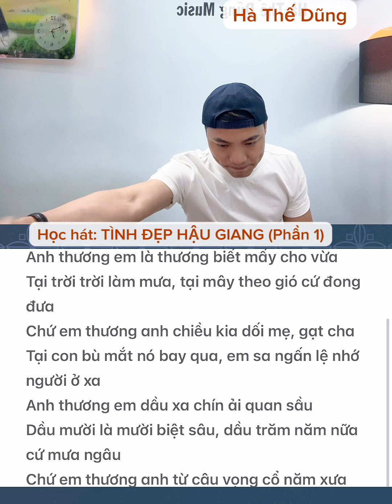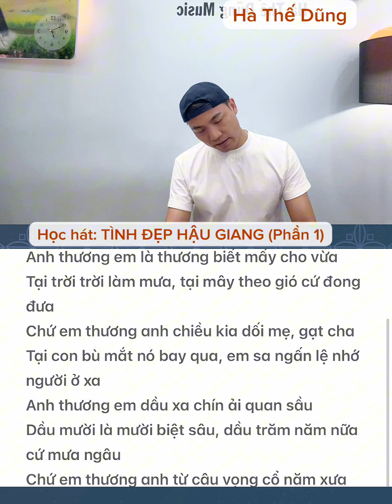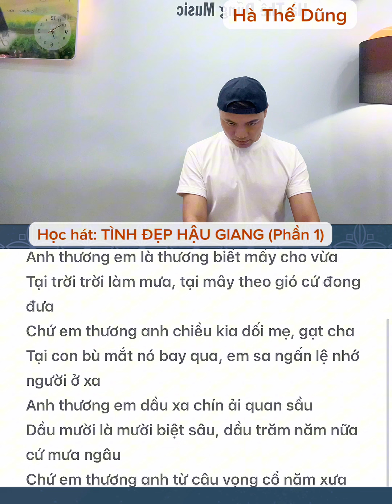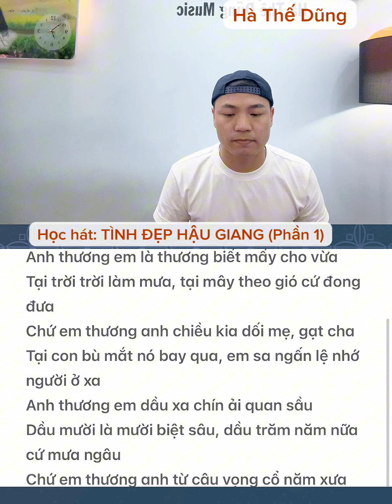Học hát TÌNH ĐẸP HẬU GIANG (Phần 1/2) - Hà Thế Dũng | Âm hưởng Nam Bộ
Tình đẹp Hậu Giang: Ns Trần Thiện Thanh

Theo dõi Hà Thế Dũng qua:
           Đàm Vĩnh Hưng, Mỹ Ngọc (Quán quân Duyên Dáng Bolero 2018), Bích Ly (Á quân Duyên Dáng Bolero 2018), Trương Bảo Như (Á quân Duyên Dáng Bolero 2019), Như Ý (Quán quân Solo cùng Bolero 2018), Thanh Tùng (Á quân Solo cùng  Bolero 2019), Phan Anh Quân (Á quân Solo Bolero 2019), Mỹ Hảo (Quán quân SAO TÌM SAO HTV 2020), Ngô Thái Bảo-Layla Ngô (Quán quân Hãy Nghe Tôi Hát 2021), Lê Thu Uyên (Quán quân Hãy Nghe Tôi Hát 2022), Ý Linh Bolero, Ca sĩ N Ly, Huỳnh Gia Đạt, diễn viên Thanh Thức, CS- DV Phương Trinh Jolie, Ngọc Huyền (Én Bạc chuông vàng vọng cổ), Sella Trương (Hoa hậu điện ảnh 2016, DV), Ngô Mỹ Hải (Á khôi Hoa khôi Du lịch 2020), Trương Quân Bảo, Xeri Trần, Ngọc Diệu Bolero, Lưu Trúc Ly Bolero, Thiên Hương, Đan Chi, Ái Ni (Hà Lan), Vũ Anh Thư (Pháp), Aaron Le (Đức), Triệu Thy Ân (Đức), Thu Trang (Đan Mạch), Hồ Thiên - Tùng Anh, Hoàng Thiên Nga- Izara (Quán quân Hãy Nghe Tôi Hát Nhí 2020), Ngọc Thanh Châu, Nguyễn Hồ (Úc), Hoàng Yến, Thi Phượng, Mộc Lan, Ngọc Thuý (Nhóm Nhật Nguyệt), Vũ Thanh Huyền, Nguyễn Thiên Phú, Nguyễn Minh Nhật (The Voice), Lâm Hoàng Nghĩa, Dạ Thảo My, Cao Hoàng Nghi, người mẫu Nam Anh, Xuân Trang, Phạm Quỳnh Như, Mai Thiên Trang, Hà Phương Linh, Vũ Duy Linh, Đam San, Sunny Đan Ngọc, Thuý Nga (Quán quân Giọng ca vàng Bolero Việt Nam 2022), Thái Chi, Đan Uyên (USA), Triều Quân (Á quân Thần Tượng Bolero), diễn viên Quinn Trúc Trần, Lê Ngọc Tú, Yến Khoa Bolero, Nhã Phương (P.trà Đồng Dao), Ánh Bùi (Á quân Thần tượng Bolero 2018), diễn viên Phi Ngọc Ánh, Hồng Phượng, Hoàng Phương Linh, Mộc Anh, Á Hậu Tố Uyên, Ngọc Moon, Dương Nghi Đình (Quán quân Thần tượng tương lai), Phương Yến Linh (ca sĩ Thuý Nga - Paris By Night), Nguyễn Kiều Oanh, Trang Dung (Giải nhất Sao Mai Nghệ An 2015), Cao Hồng Hữu, Nam Thành, Mỹ Kỳ (Úc)...Và hơn 100 các anh chị, các bạn yêu thích ca hát trong nước và 16 Quốc gia trên thế giới học online trực tuyến (Pháp, Đức, Hà Lan, Hungary, Đan Mạch, Ba Lan, Thuỵ Điển, Mỹ, Canada, Úc, New Zealand, Nhật Bản, Đài Loan, Anh Quốc, Campuchia, Ả Rập Xê Út).